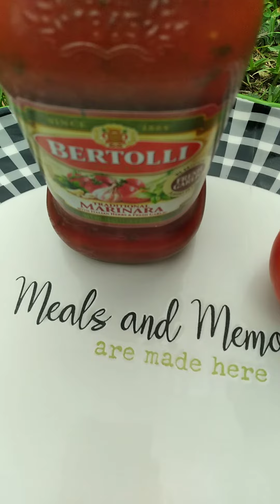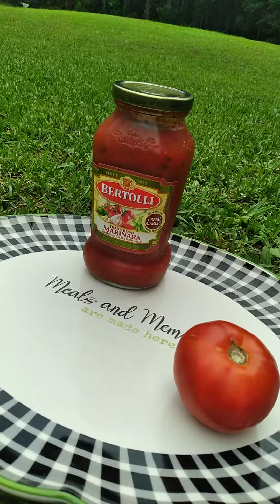The Empress Ulanda country living tomato